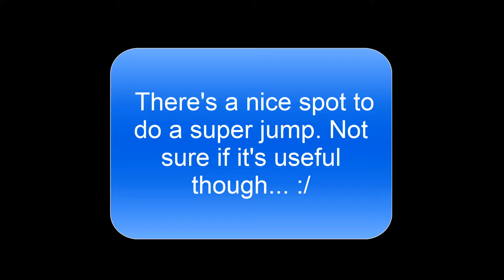Stuff for 6-5